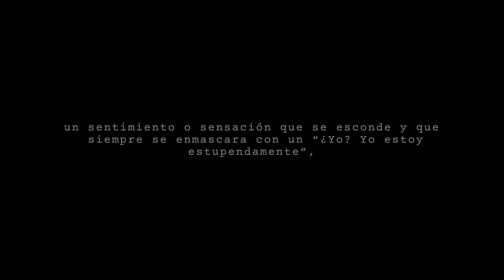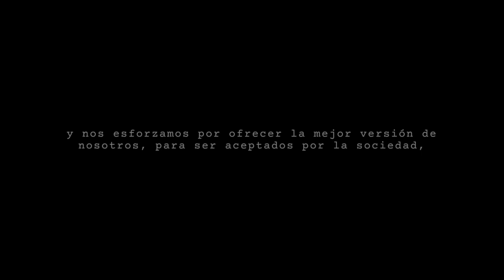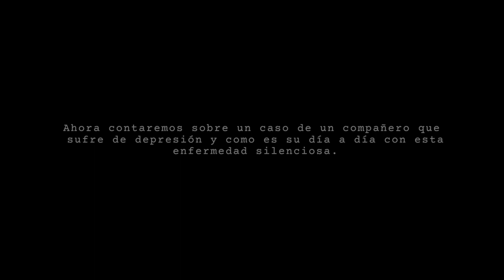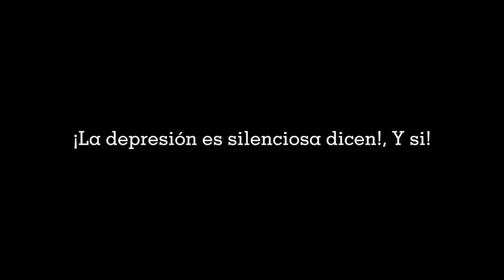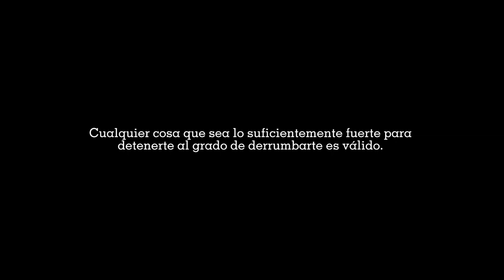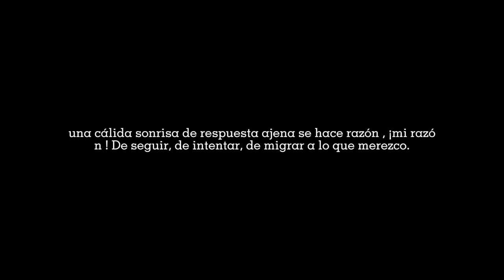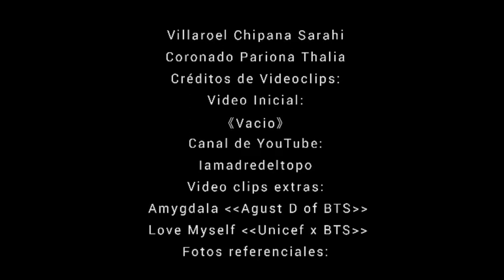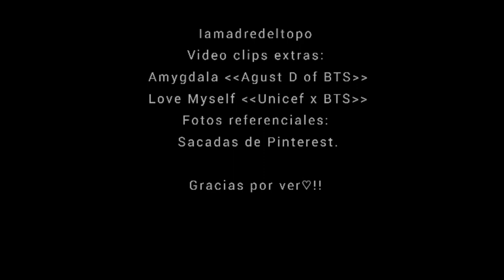QUE ES LA DEPRESION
Video elaborado en el curso de Ecosistema Digital de Zegel Ipae. Créditos:
ALVARADO TAQUIRI / DAVID ANTONI
ALVITES REJAS / DANITZA ROSARIO
CORONADO PARIONA / THALIA NATALI
LIFONSO APARCANA / YADHIRA SUSANA
VILLARROEL CHIPANA / SARAHI NOEMI